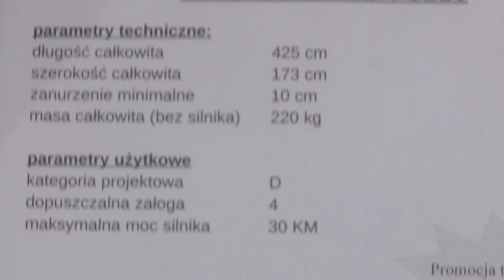Targi Wiatr i Woda 2015, VTS Boats